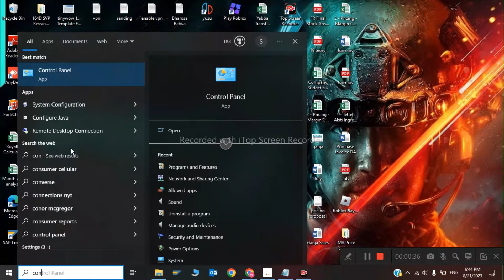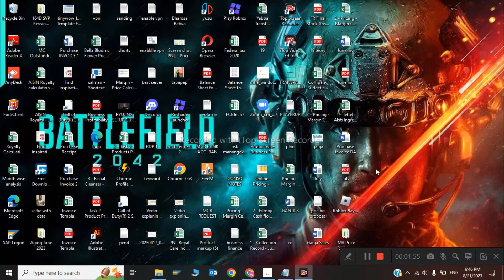How To Fix microsoft visual c + 2022 x86 minimum runtime error | VC RuntimeMinimum x86 msi not found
How to Fix Microsoft Visual C++ 2022 x86 Minimum Runtime Error

Description:
Encountering the "VC RuntimeMinimum x86 msi not found" error while installing or running applications can be frustrating. This tutorial guides you through resolving the Microsoft Visual C++ 2022 x86 Minimum Runtime Error.

Understanding the importance of Visual C++ runtimes and their role in application functioning is crucial. Follow these steps:

Step 2: Uninstall any previous Visual C++ Redistributables that might be conflicting.

Step 3: Run the installation as an administrator to ensure proper permissions.

Step 4: Perform a manual installation using the Command Prompt for precise control.

Step 5: Verify the successful installation by launching the application again.

In case you encounter additional issues, we've included troubleshooting tips to assist you.

Don't let the VC RuntimeMinimum x86 error hinder your software experience. This tutorial simplifies the process for users of all levels.

Remember to exercise caution while modifying system files or settings. If unsure, seek help from a knowledgeable friend or professional.